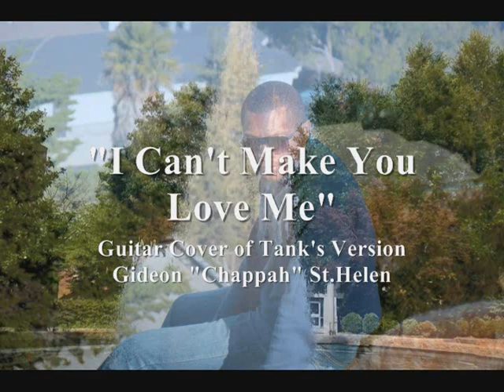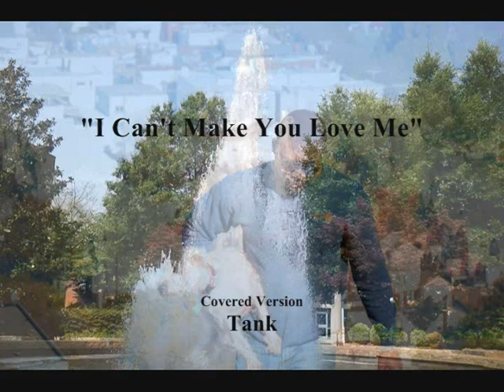Tank's "I Cant Make You Love Me" Cover by Gideon St.Helen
Instrumental of Tank's version of a really good song.